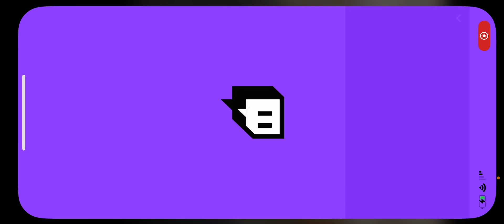Splendid Mold (Hard Demon) by KuraiYonaka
Creator(s) KuraiYonaka
Song: Acid-Notation - Rampant

Rating: 8/10
Enjoyment: Luck/100 for the 3rd time

In Game Difficulty Hard Demon
Personal Difficulty Hard Demon

Hard Demon List Placement: 65

I beat this on September 29th 2023

I terminated the Splendid Mold